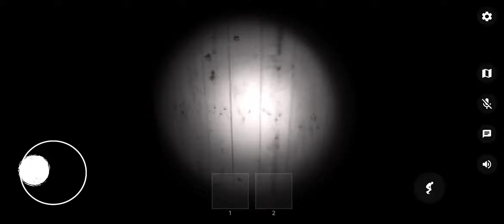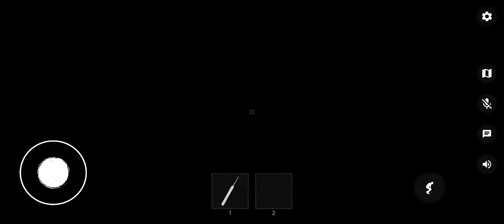The Ghost - Co-op Survival Horror Game Android Action Gameplay Walkthrough 2021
You were getting your daily treatment with friends at the New Wishlie Hospital for 2 weeks already, and today was time to get discharged from the hospital. But something happened. You woke up at 2 AM and found out that all the patients were gone, except you and your friends. The place looks much muddier and it’s... locked! You read in magazines about the hospital and turns out that it's haunted. Now It seems like the only way to escape is through the garage door. Will you be able to get away by the time the ghost devours your soul?

Don't stay alone for too long

Play with up to 5 players.
Play as survivor - escape the place.
Play as the ghost - don't let the survivors escape.